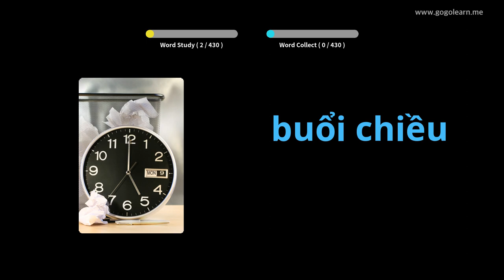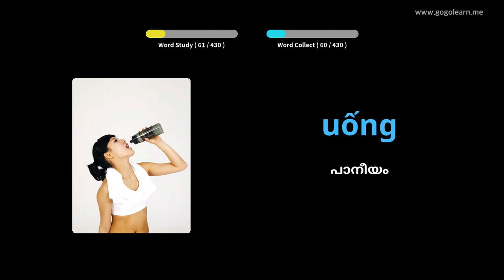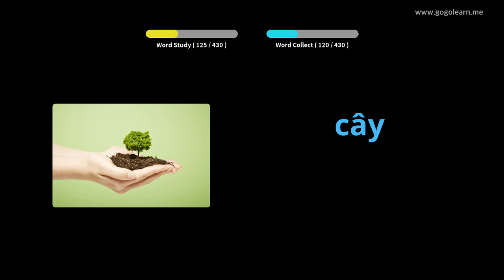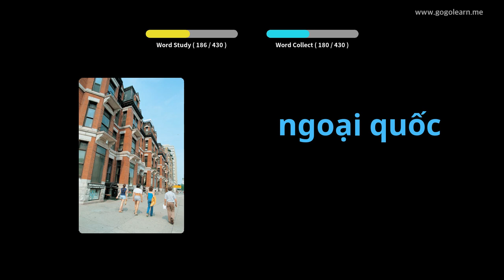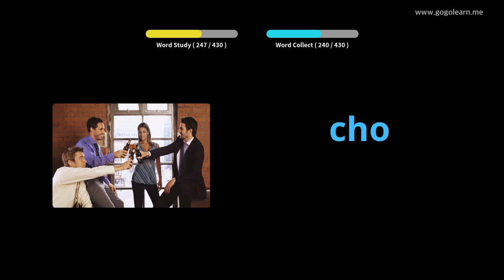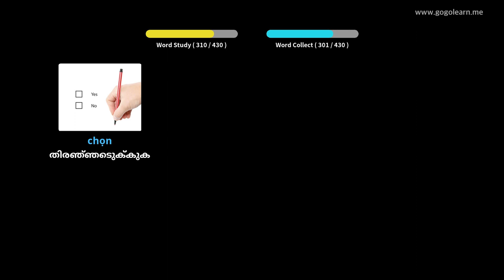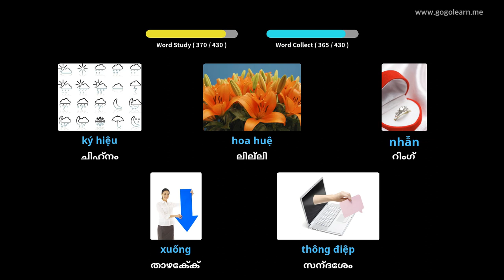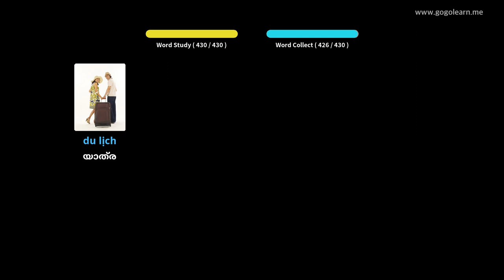വിയറ്റ്നാമീസ് പദാവലി സെക്കൻഡറി സ്കൂൾ 1 | Golearn